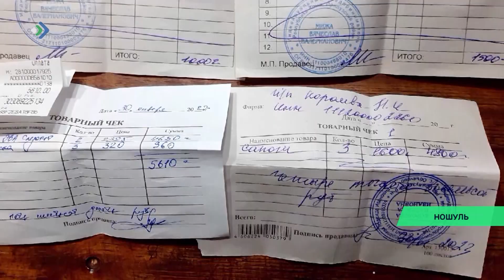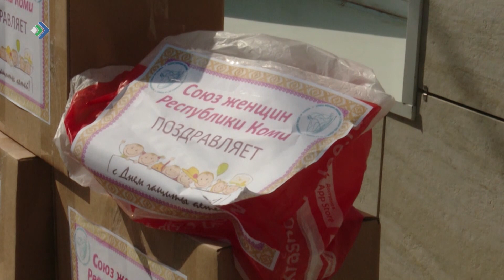Луздорысь водзмöстчысь ань Лариса Попова ветлiс фронт вылö.